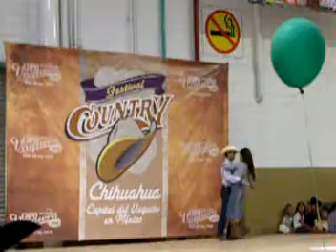Festival Country Chihuahua 2010 DSCF7573_mpeg1video.mpg